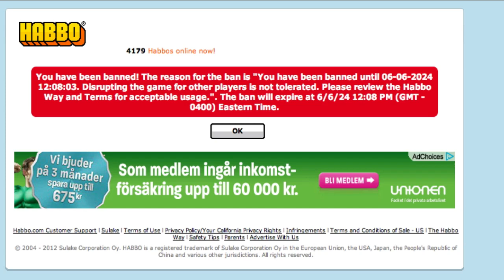/b/ Habbo Hotel Raid - 2013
/b/ does another Habbo Hotel raid in 8th of January 2013!